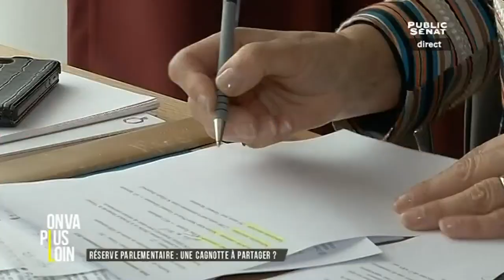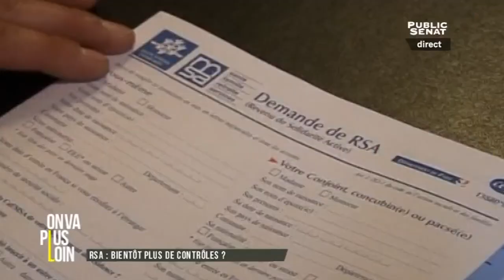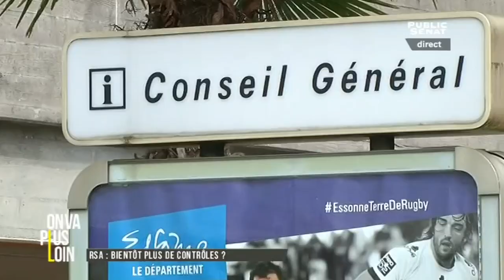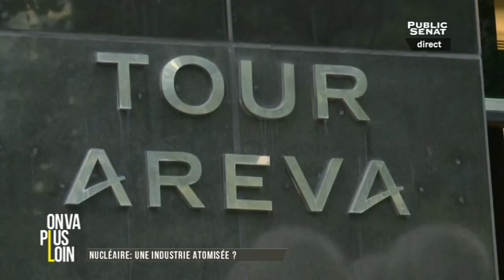On va plus loin : émeutes à Moirans / industrie nucléaire / Philippe Geluck (21/10/2015)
Retrouvez Sonia Mabrouk et Paul Bouffard ce soir à 22h dans On Va Plus Loin.

Deux débats au programme ce soir : après les émeutes de Moirans hier, que reste t-il de l'Autorité de l'Etat ? Jean-Noël Jeanneney, François d'Orcival, Didier Guillaume et Bruno Retailleau seront nos invités pour notre débat d'actualité de ce soir.

Jean Louis Gombeaud, dans son Edito nous parlera de la spectaculaire entrée en Bourse du constructeur Ferrari.

Le nucléaire français n'en finit pas de chuter. Est-ce la fin de cette énergie ou au contraire, doit-on encore la préserver ? Lionel Taccoen, Michèle Rivasi, Bruno Blanchon et Jean Sébastien Ferjou exposeront leurs points de vue dans notre second débat.

Enfin, dans notre Grand Entretien du soir, Sonia Mabrouk sera face à Philippe Geluck, l'artiste-dessinateur et humoriste qui sort un nouvel album de son célèbre Chat "Le Chat fait des petits'

Avec :
Didier GUILLAUME, Président du groupe socialiste au Sénat
Bruno RETAILLEAU, Président du groupe Les Républicains au Sénat
Jean-Noël JEANNENEY, Historien de la politique
François D'ORCIVAL, Éditorialiste à Valeurs actuelles
Lionel TACCOEN, Directeur de la lettre géopolitique de l'électricité
Bruno BLANCHON, Fédération des mines et de l'énergie CGT
Michèle RIVASI, Députée européenne ( Europe écologie)
Jean-Sébastien FERJOU, Directeur et co-fondateur d'Atlantico
Philippe GELUCK, Synthé flottant
Sonia MABROUK,
Paul BOUFFARD,